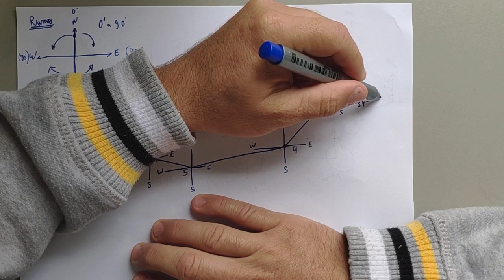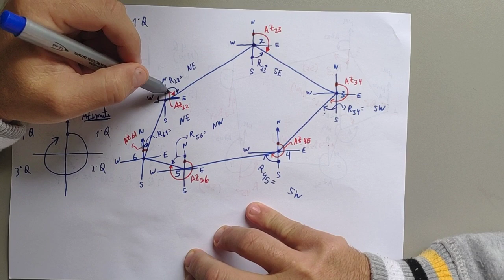TOPOGRAFIA - AZIMUTE - RUMO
Conversão de Rumo em Azimute e sua representação gráfica